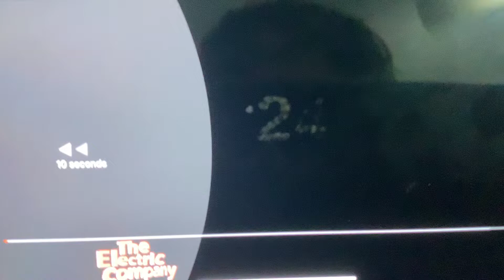Jack Bowser Popcorn